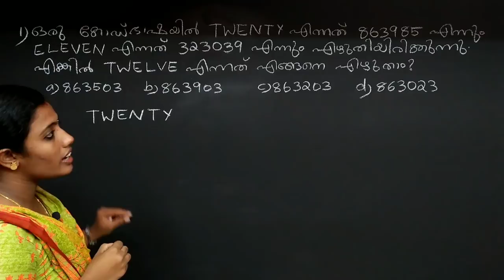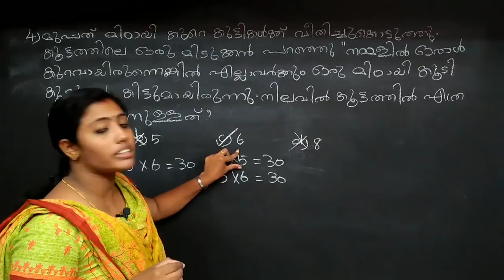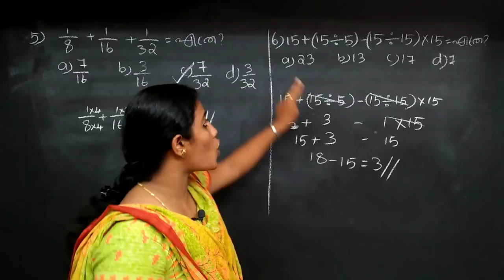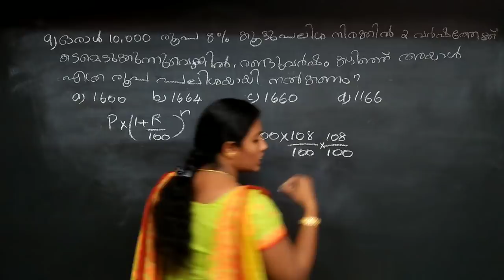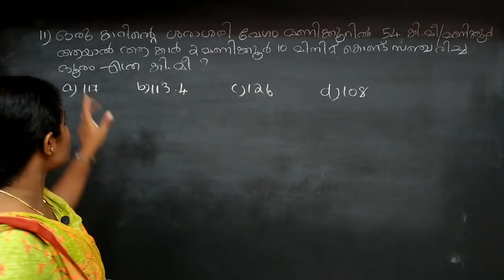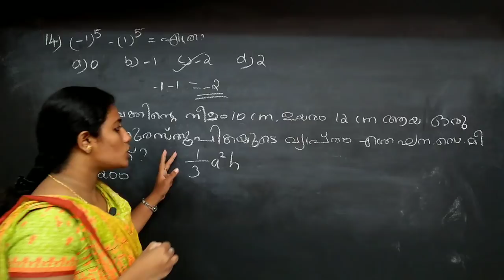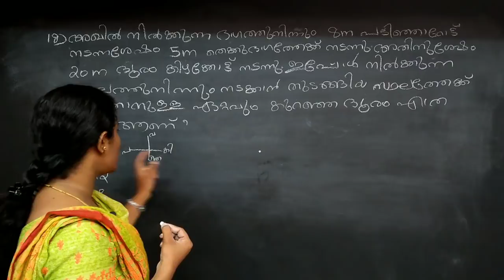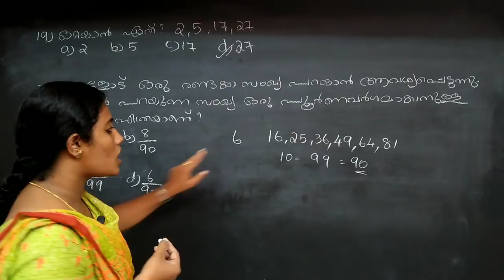VEO MATHS EXPLANATIONS 26/10/2019 // 52/2019